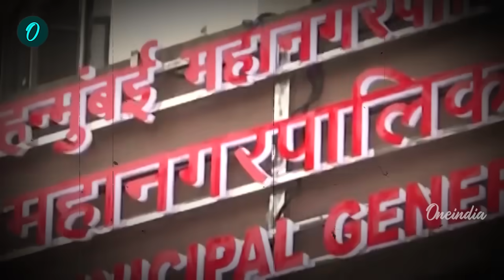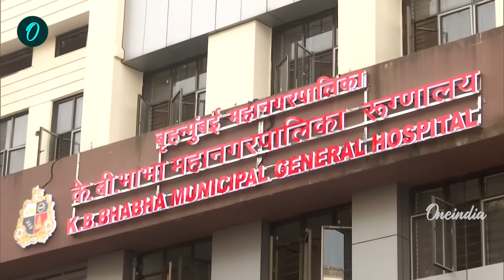Mumbai Bandra Station Stampede: मुंबई के बांद्रा रेलवे स्टेशन पर भगदड़ | Sanjay Raut |वनइंडिया हिंदी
Bandra Terminal Stampede: दिवाली (Diwali) और छठ पूजा के लिए देश भर से लोग अपने-अपने घर पहुमंने के लिए तैयारियों में जुटे हुए हैं. इसको लेकर  ट्रेनों में खचाखचभीड़ देखी जा रही है। इस बीच महाराष्ट्र के मुंबई में बांद्रा रेलवे स्टेशन से एक चौंकाने वाली खबर सामने आई। आज सुबह बांद्रा स्टेशन (bandra station video) पर खचाखच भीड़ के चलते भगदड़ मच गई। जिसमें कई यात्री घायल हो गए। तो वहीं नेताओं ने..

                ~PR.85~ED.105~GR.336~GR.121~

Oneindia Hindi: / @oneindiahindi

Oneindia Sports: / @oneindiasports